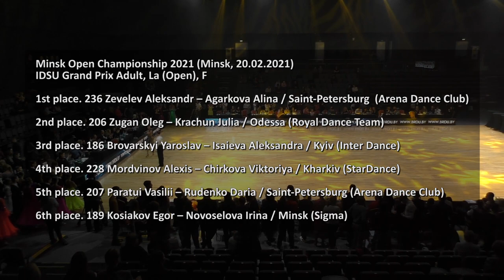IDSU Grand Prix Adult, La (Open) F | Minsk Open Championship 2021 (20.02.2021, Minsk) Ballroom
Международные соревнованиях  по спортивным бальным танцам  Minsk Open Championship 2021 (Минск, 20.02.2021). Взрослые IDSU Grand Prix (19 и старше) (Open) - Латина, финал

00:08 Brovarskyi Yaroslav – Isaieva Aleksandra / Kyiv (Inter Dance)
01:20 Kosiakov Egor – Novoselova Irina / Minsk (Sigma)
02:33 Zugan Oleg – Krachun Julia / Odessa (Royal Dance Team)
03:55 Paratui Vasilii – Rudenko Daria / Saint-Petersburg (Arena Dance Club)
05:17 Mordvinov Alexis – Chirkova Viktoriya / Kharkiv (StarDance)
06:28 Zevelev Aleksandr – Agarkova Alina / Saint-Petersburg  (Arena Dance Club)
07:50 Cha-Cha-Cha / Ча-ча-ча
10:00 Samba / Самба
11:49 Rumba / Румба
14:01 Pasodoble / Пасодобль
16:41 Jive / Джайв

1st place. 236 Zevelev Aleksandr – Agarkova Alina / Saint-Petersburg  (Arena Dance Club)
2nd place. 206 Zugan Oleg – Krachun Julia / Odessa (Royal Dance Team)
3rd place. 186 Brovarskyi Yaroslav – Isaieva Aleksandra / Kyiv (Inter Dance)
4th place. 228 Mordvinov Alexis – Chirkova Viktoriya / Kharkiv (StarDance)
5th place. 207 Paratui Vasilii – Rudenko Daria / Saint-Petersburg (Arena Dance Club)
6th place. 189 Kosiakov Egor – Novoselova Irina / Minsk (Sigma)